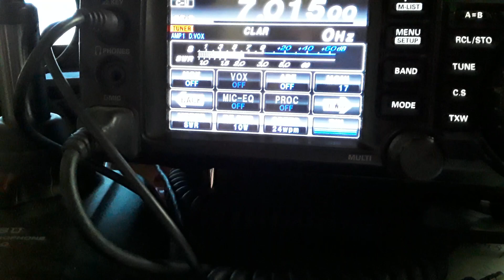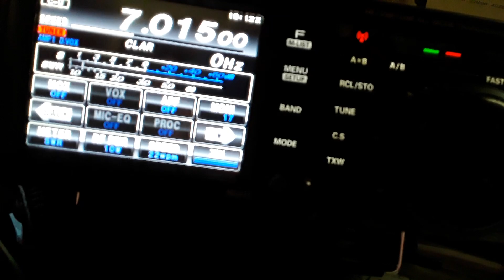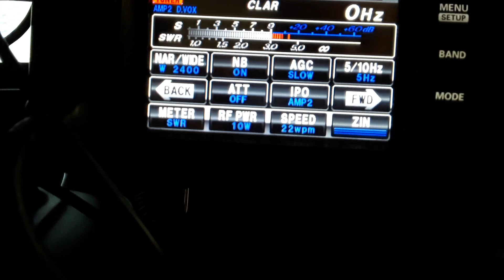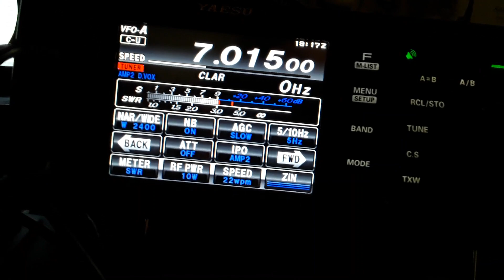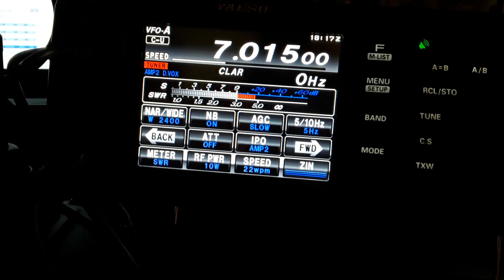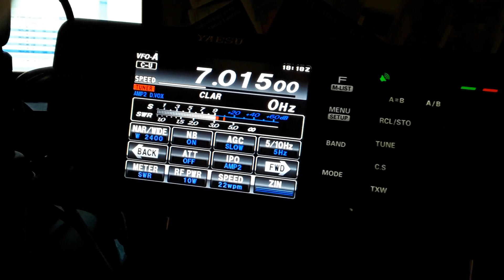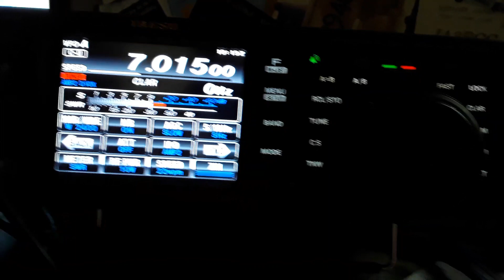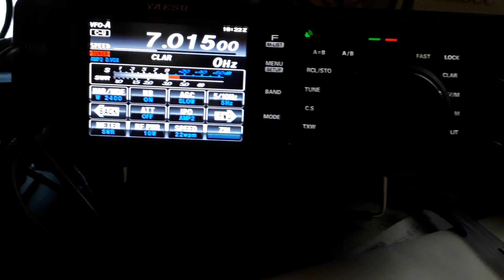PP5DKM QSO EM 40M COM PY1AX TONY VALEU JAISON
PY2JOS

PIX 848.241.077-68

#2/drive/mobile/folders/j/py1ax